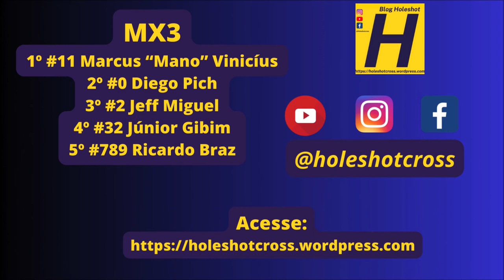MX3 em Maracaju pela 2º etapa do Campeonato Estadual Sul-mato-grossense de Motocross 2024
Bateria disputada ano domingo, 24 de março em Maracaju (MS)

Ipe Dourado Restaurante
Universidad Columbia Medicina
Weliton Ferramentas